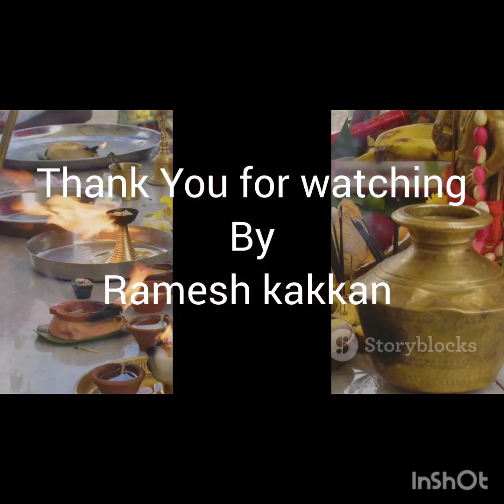Story of Jealous |Overcoming Jealousy: A Journey to Self-Discovery and Emotional Wellness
Dive deep into the intricate web of emotions with our insightful series on jealousy. Unveiling the psychology behind this complex emotion, we explore the triggers that lead to feelings of envy. Whether it's the fear of losing a valued relationship, status, or possession, jealousy often emerges from insecurities, low self-esteem, or a competitive mindset.

Join us as we dissect the comparison game and the desires that fuel jealousy, delving into the negative emotions and behaviors it can generate. This series is not just about understanding jealousy but equipping you with the tools to overcome it.

Discover how addressing root causes and underlying issues is the key to managing and ultimately conquering jealousy. Each episode offers valuable insights and strategies, providing a roadmap towards a more positive mindset and emotional resilience.

1. Jealousy
2. Emotional Wellness
3. Self-Discovery
4. Overcoming Envy
5. Positive Mindset
6. Mindfulness Journey
7. Understanding Emotions
8. Self-Improvement
9. Emotional Resilience
10. Inner Peace Tips